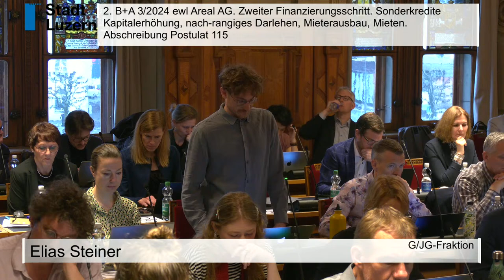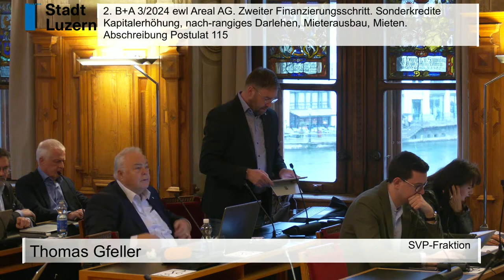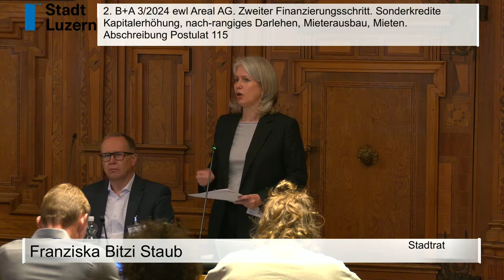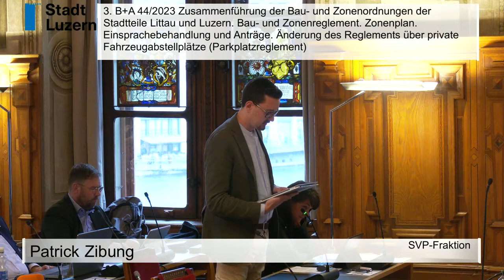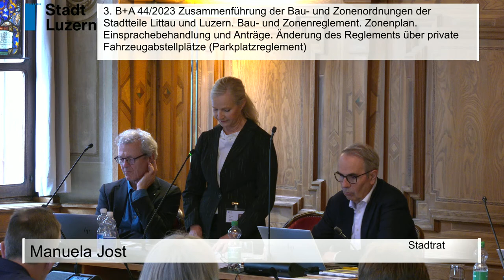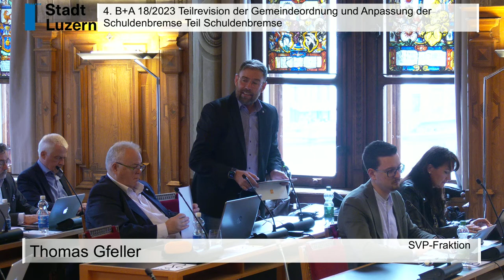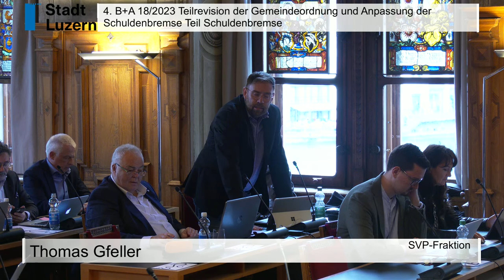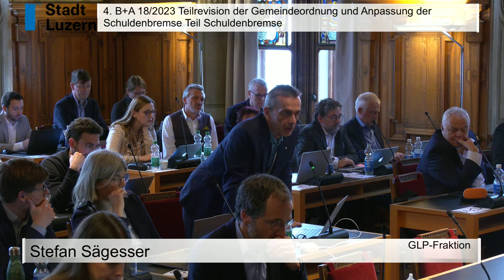47. Sitzung des Grossen Stadtrates von Luzern vom 21. März 2024 - Vormittag